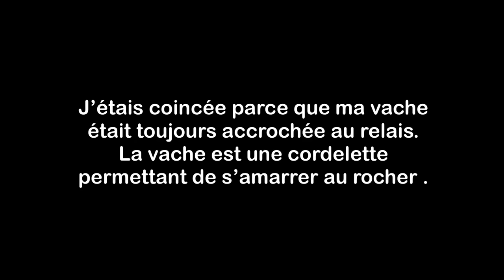J’ai gravi le Mont Aiguille dans le Vercors (Voie normale équipée et câblée)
Salut tout le monde ! Je vous retrouve pour l’ascension du mythique Mont Aiguille. La voie normale est une voie d’escalade facile que j’ai le grand plaisir de découvrir en compagnie de Gabriel et Marius. Je vous laisse découvrir ou redécouvrir cet endroit, entre rires, bouquetins et mousquetons multicolores. Bon visionnage !

Vidéo filmée en septembre 2023.